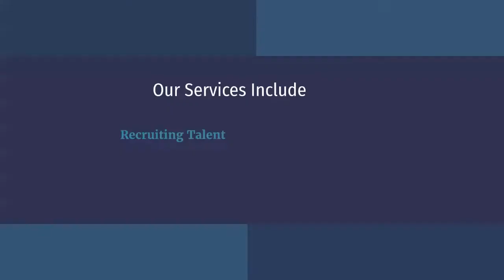Promo for Adomba Staffing Services